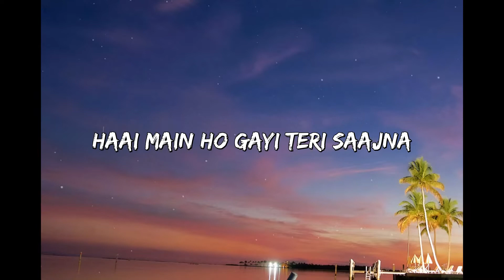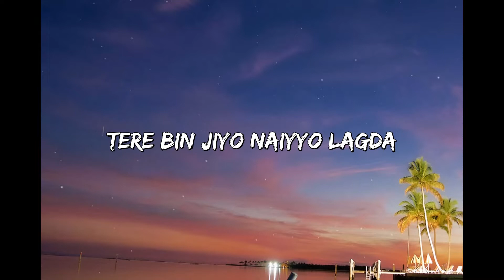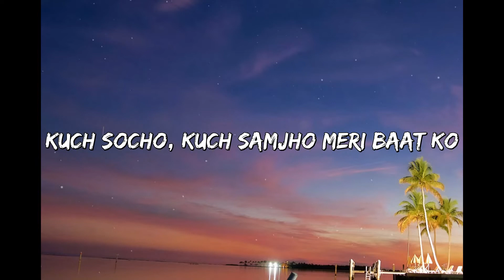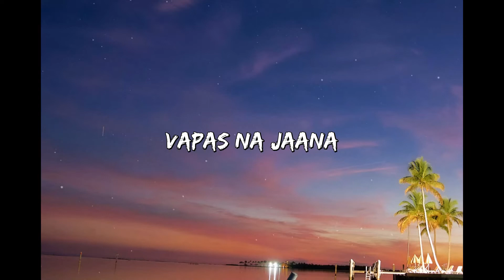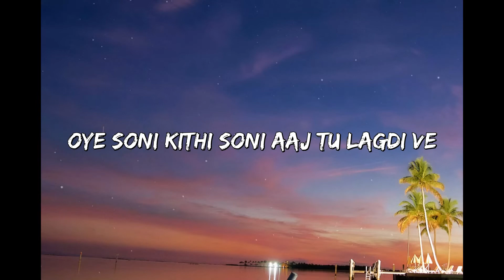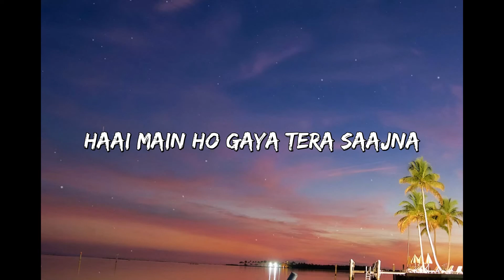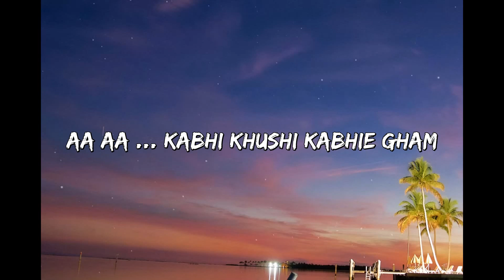Bole Chuyidan - Kabhi Khushi Kabhie Gham ( Lyrics)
Film      : Kabhi Khushi Kabhie Gham
Pemain : Amitabh Bachchan,Jaya Bachchan,Shahrukh Khan,Kajol,Hrithik Roshan, Kareena Kapoor
Penyany :Alka Yagnik, Amit Kumar, Kavita, Udit
Lirik : Sameer

Lyrics :
Bole Chudiyan, Bole Kangna
Gelangku Berkata

Haai Main Ho Gayi Teri Saajna
Aku Telah Menjadi Milikmu, Kekasih

Tere Bin Jiyo Naiyo Lag Da Main Te Margaiya
Tanpamu Aku Tak Dapat Hidup, Aku Akan Mati

Le Jaa Le Jaa, Dil Le Jaa Le Jaa
Bawalah Pergi, Bawalah Pergi Hatiku Menjauh

Le Jaa Le Jaa, Soniya Le Jaa Le Jaa
Bawalah Pergi, Kekasih Bawalah Pergi Hati Ini

Gelangku Berkata

Gelangku Berkata

Dil Le Jaa Le Jaa, Ho
Bawalah Pergi Hatiku

Gelangmu Berkata

Haai Main Ho Gaya Tera Saajna

Tere Bin Jiyo Naiyo Lag Da Main Te Marjaawa
Tanpamu Aku Tak Akan Hidup, Aku Akan Mati

Le Jaa Le Jaa, Soniye Le Jaa Le Jaa

Bawalah Pergi Hatiku

Haai Haai Main Marjaawa Marjaawa Tere Bin
Oh, Aku Mati, Aku Akan Mati Tanpamu

Ab To Meri Raatein Kat Ti Taare Gin Gin
Kini Malamku Dilewatkan Dalam Menghitung Bintang

Bas Tujhko Pukaara Kare,
Aku Hanya Tetap Memanggilmu,

Meri Bindiya Ishaara Kare
Bindiku Memberi Isyarat Padamu

Hoye, Lashkaara Lashkaara Teri Bindiya Ka Lashkaara
Oh, Cahaya Itu, Cahaya Bindimu

Aise Chamke Jaise Chamke Chaand Ke Paas Sitaara
Bercahaya Seperti Bintang Bercahaya Di Dekat Bulan

Meri Paayal Bulaaye Tujhe
Gelang Kakiku Memanggilmu

Jo Roothe Manaaye Tujhe
Gelang Kakiku Akan Menghiburmu

O Sajan Ji, Haan Sajan Ji
Oh Kekasih, Ya Kekasih

Kuch Socho, Kuch Samjo Meri Baat Ko
Berpikirlah, Pahami Kata-Kataku

Gelangku Berkata

Bawalah Pergi Hatiku

Apni Maang Suhaagan Ho
Semoga Bagian Rambutku Dihiasi

Sang Hameshaa Saajan Ho
Semoga Cintaku Selalu Bersamaku

Aake Meri Duniya Mein Vaapas Na Jaana
Datanglah Kedalam Hidupku, Jangan Pergi Kembali

Sehra Baandhke Maahi Tu Mere Ghar Aana
Pakailah Karangan Bunga Pengantin, Datang Ke Rumahku

Oye Soni Kitti Soni Aaj Tu Lagdi Ve
Oh, Betapa Cantik Kau Hari Ini

Bas Mere Saath Yeh Jodi Teri Sajdi Ve
Hanya Bersamaku Kau Menuju

Roop Aisa Suhaana Tera
Kecantikanmu Sungguh Hebat

Chaand Bhi Hai Deewana Tera
Bahkan Bulan Gila Karenamu

Jaa Re Jaa Oh Jhoothe Teri Galla Hum Na Maane
Pergilah, Oh Pembohong, Aku Tak Terbeli Dengan Rayuanmu

Kyoon Taarife Karta Hai Tu Humko Sab Kuch Jaane
Mengapa Kau Merayuku, Aku Tahu Itu Semua

Mere Dil Ki Dua Yeh Kahe
Hatiku Membuat Harapan

Teri Jodi Salaamat Rahe
Perjodohanmu Akan Diberkahi

Oh Kasih, Ya Kekasih

Yunhi Beete Saara Jeevan Saath Mein
Semoga Kita Melewatkan Seluruh Hidup Kita Bersama Seperti Ini

Gelangku Berkata

Bawalah Pergi Hatiku

Bawalah Pergi Hatiku

Aaja Heeriye
Kemarilah Heer

Oh, Jaa Jaa Ranjhna
Oh Pergilah Ranjhna

Oh Aaja Heeriye
Oh Kemarilah Heer

Jaa Jaa Ranjhna
Pergilah Ranjhna

Aa Aa Aa Aa Aa Aa, Kabhi Khushi Kabhie Gham
Terkadang Suka, Terkadang Duka

Na Judaa Honge Hum, Kabhi Khushi Kabhie Gham
Kita Tak Akan Berpisah, Dalam Suka Ataupun Duka